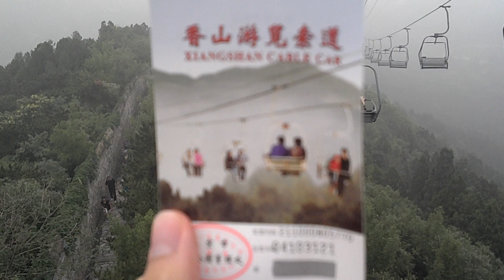Fragrant Hills (香山) Cable Car Ride - Beijing, China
A short video I took while on the cable car ride down from Fragrant Hills, or 香山 in Beijing, China. Yes, the pollution in Beijing is horrible, so you can't see terribly much, unfortunately.